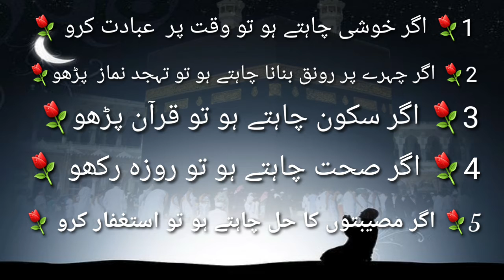9 baten Jo Jindagi Mein bahut faydemand hai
9 baten Jo Jindagi Mein bahut faydemand hai